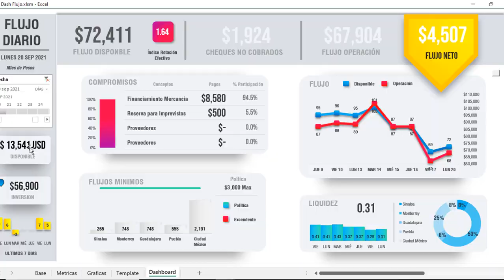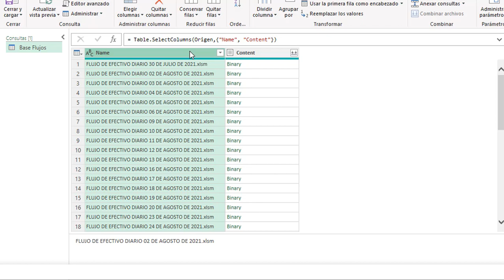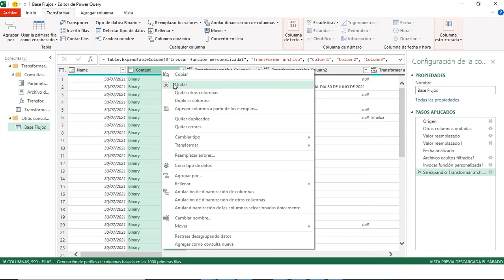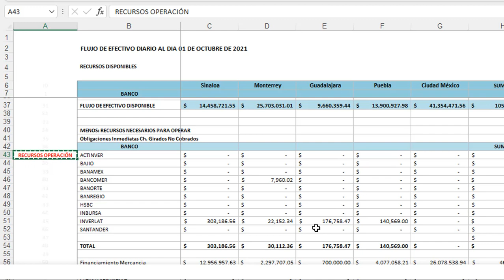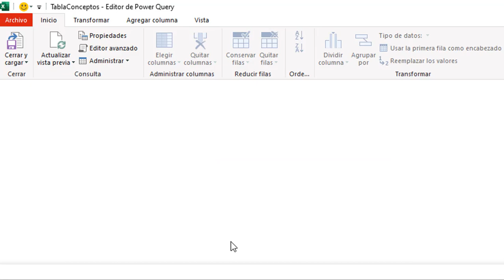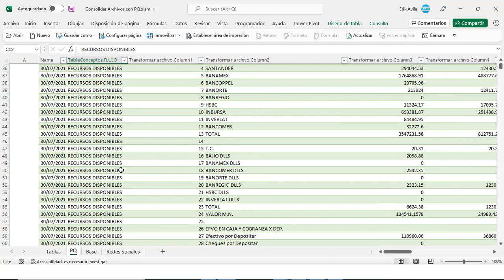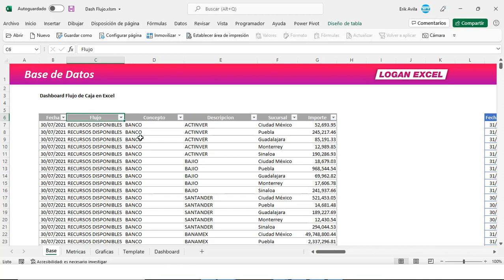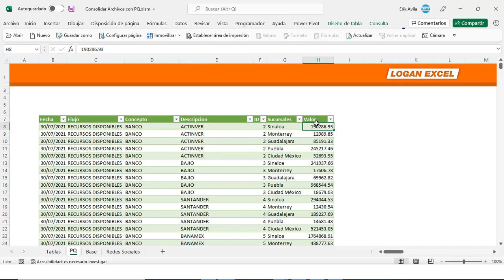🤯 Como Consolidar Archivos en uno solo en Excel con Power Query y en segundos, Unir archivos Excel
😱 Deja de llevar archivos manuales y consolidar de la forma antigua, utiliza Power Query y hazlo en segundos, llévalo a otro nivel.

En este video les voy a enseñar un truco de como consolidar varios archivos de Excel en uno solo y  realizarlo en unos cuantos segundos, utilizando Power Query,  esto es muy útil ya que nos ayuda a crear bases de datos de manera organizada y crear procesos automáticos para la generación de la información,

Tomaremos de ejemplo archivos de flujos de caja diario de un video anterior y lo consolidaremos en uno solo, con el fin crear reportes, tablas, informes o Dashboards

00:42 Explicación de la consolidación de los archivos en excel
02:02 Obtener datos desde una carpeta con power query
02:27 Transformar datos en Power Query
04:07 Opción Analizar Fecha en Power Query
05:49 Eliminar columnas solo dejar las importantes
06:28 Cargar y cerrar en, ubicación de la tabla
08:32 Crear tabla de conceptos
09:20 Crear tabla de conceptos, 2da categoría
10:55 Vincular Tabla de conceptos a Power Query
11:15 Agregamos columna de Indice
12:14 Cambiar nombre "MENOS: RECURSOS NECESARIOS PARA OPERAR"
12:50 Combinar consultas, Tabla de conceptos y Base Flujos
14:00 Rellenar hacia abajo "Conceptos"
14:33 Quitar "nulos"
14:46 Usar primera fila como encabezado
15:23 Quitar duplicados en power query
16:33 Cambiar nombre a los encabezados
16:59 Reemplazar los "null" en power query
17:40 Resumen de la base para Dashboard
18:03 Anular dinamización de columnas
18:26 Base termina y depurada con power query